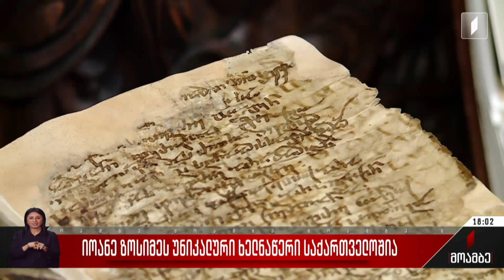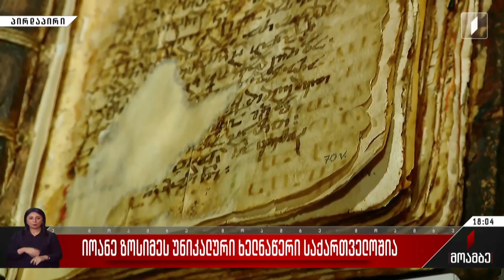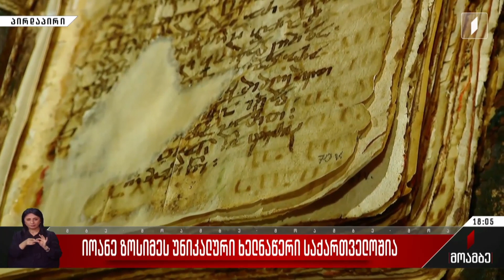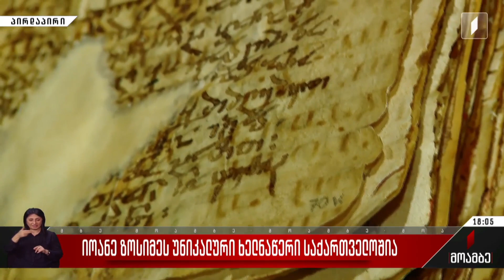იოანე ზოსიმეს უნიკალური ხელნაწერი საქართველოშია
იოანე ზოსიმეს უნიკალური ხელნაწერი საქართველოშია. ის აეროპორტიდან საპატრიარქოში გადაიტანეს. საუბარია მე-10 საუკუნის უმნიშვნელოვანეს ქართულ ძეგლზე, რომელიც ბიძინა ივანიშვილმა კრისტის აუქციონზე შეძენის შემდეგ საქართველოს გადასცა. ხელნაწერი აუქციონზე მილიონ 250 ათას სტერლინგად გაიყიდა.